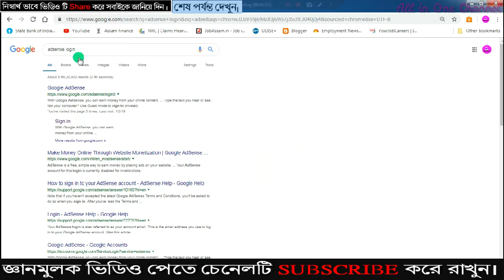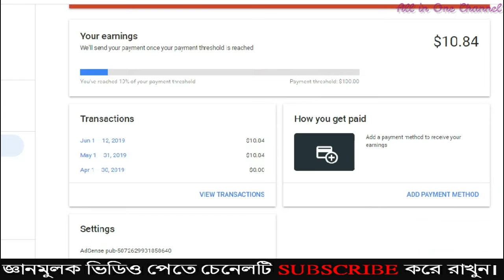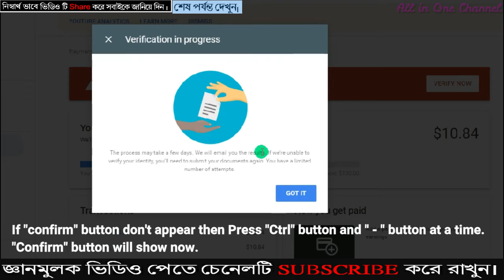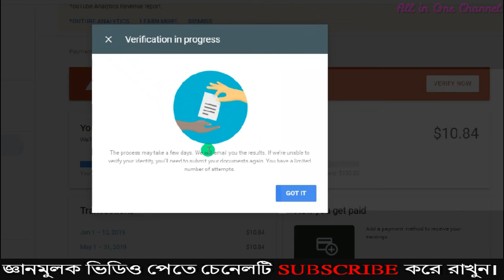Adsense Identity Varify কিভাবে করবেন। How will u varify ur Adsense Account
brain wash
TET
CTET
iq test for kids
SSC
iq test scores
Current Gk
iq test wiki
Current gk
the original iq test
ধাঁধা প্রশ্ন ও উত্তর সহ
UPSC
ধাঁধা প্রশ্ন ও উত্তর photo
সাধারণ জ্ঞান
ধাঁধা প্রশ্ন ও উত্তর ছবি
bank
কঠিন ধাঁধা প্রশ্ন ও উত্তর
exam
ধাঁধা প্রশ্ন ও উত্তর download
GK  জি কে
ধাঁধা প্রশ্ন ও উত্তর pdf
Current Affair
বাংলা ধাঁধা প্রশ্ন ও উত্তর
General Knowledge
অংকের ধাঁধা প্রশ্ন ও উত্তর
assam tet
টেট
নেট
গেট
net
gate
wbcs
rail
psc
misc
group d
বিভিন্ন পরীক্ষার প্রশ্ন ও উত্তর
Exam GK
সাধারণ জ্ঞান বাংলাদেশ ২০১৯
সাধারণ জ্ঞান ২০১৮ mcq
সাধারণ জ্ঞান প্রশ্ন এবং উত্তর ২০১৯
jagran  current affairs
measurement units
measurement journal
measurements chart
measurements conversion
measurement in education
what is measurement in physics
কম্পিউটারে হিসাব নিকাশ
হিসাব নিকাশ বাংলা সফটওয়্যার ফ্রি ডাউনলোড
হিসাব নিকাশ সফটওয়্যার ফ্রি ডাউনলোড
ব্যবসার হিসাব নিকাশ
সমিতির হিসাব নিকাশ
এনজিও হিসাব নিকাশ
সমিতির হিসাব সফটওয়ার
প্রতিদিনের হিসাব
কাঠের হিসাবের বই pdf
কাঠের হিসাব কিভাবে করব
কাঠের মাপ ও হিসাব
কাঠের হিসাব pdf
কাঠের কেবি
গাছ মাপার সূত্র
english language family
english grammar
english speaking
english video
english movies list
romance english movies
english movies 2017 download
এক কুয়া মাটির হিসাব
মাটি ভরাট হিসাব
মাটির হাজার হিসাব
মাটি মাপার সূত্র
মটি কাটার কুয়ার হিসাব
পুকুর ভরাটে মাটির হিসাব
মাটিকাটার হিসাব
মাটি ভরাট হিসাব
মাটির হাজার হিসাব
মাটি ভরাটের হিসাব
মাটি কাটার কাজ
মাটি কাটার কুয়ার হিসাব
মাটি মাপার নিয়ম
মাটিকাটার হিসাব
ফুটের হিসাব
online jobs
wood craft supplies
wood craft design
woodcraft patterns
simple wood craft ideas
wood craft ideas for beginners
wood craft signs
wood carving
types of design
design definition in art
graphic design
design flower
designs for drawing
fashion design
design for project
interior design

adsense address verification form

mizanur
adsense pin sent to wrong address

adsense verification threshold